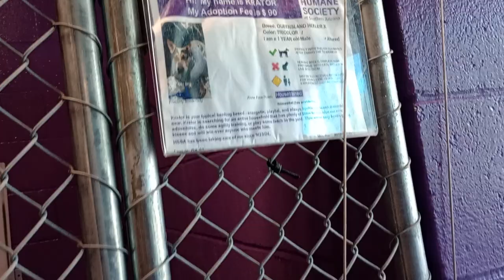Krator 1y Pet Id 945056 HSSAZ shelter tried 2 give him his personal pace, I'm invading his space 444